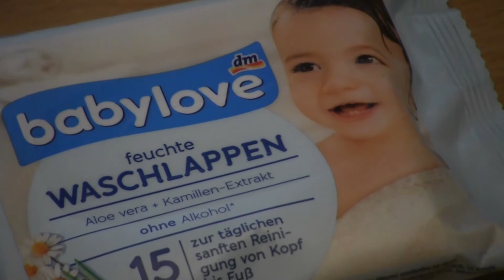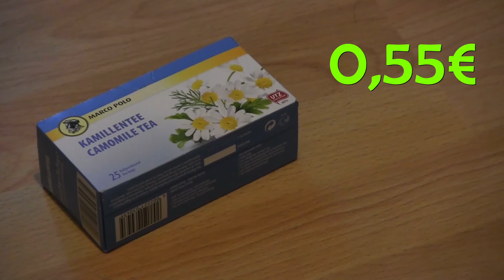DM Haul | Sommerekzem SPEZIAL | Dodos Welt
Wieder einmal war ich bei DM enkaufen. Diesmal habe ich speziell nach Produkten gesucht, die Dodo bei ihrem Sommerekzem helfen.

Ob ich fündig geworden bin, erfährst du im im Video.

Kennst du Mittel gegen das Sommerekzem aus dem Drogeriemarkt? Dann ab damit in die Kommentare!